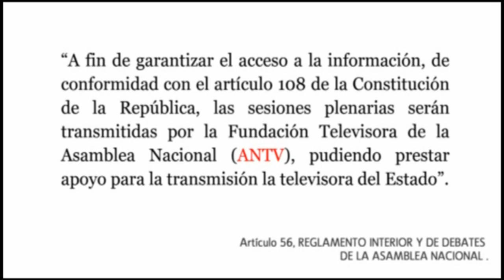Parlamento venezolano rechaza dejar entrar a la prensa en las sesiones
La Asamblea Nacional venezolana rechazó este martes la propuesta de un diputado opositor para reformar el reglamento del recinto a fin de permitir que los periodistas puedan ingresar nuevamente a dar cobertura a los asuntos legislativos.

"Los que se ubicaban en el palco se comportaban como un partido político. No era importante para ellos informar al pueblo", dijo el diputado oficialista y periodista Earle Herrera, en respuesta a la solicitud del opositor Biaggio Pilieri.

Por su parte, el presidente de la Asamblea, Diosdado Cabello, aseguró que este tipo de solicitudes deben ser hechas por escrito y sometidas a la evaluación previa de la directiva.

La propuesta hecha por Pilieri forma parte de las peticiones que hiciera la oposición luego de la trifulca del 30 de abril entre diputados de ambas tendencias, tras el desconocimiento de Nicolás Maduro como presidente de parte de la oposición.

El acceso de la prensa al Parlamento venezolano fue cerrado a partir de marzo de 2009, cuando una periodista de Globovisión mostró documentos relacionados con la entonces líder legislativa y esposa del presidente Maduro, Cilia Flores.

"Se facilitarán las condiciones para que los medios de comunicación interesados en transmitir la información que se genera en el desarrollo de la Sesión, pueden hacerlo a través de la señal de ANTV."

(Artículo 56, Reglamento Interior y de Debates de la Asamblea Nacional)

"A fin de garantizar el acceso a la información, de conformidad con el artículo 108 de la Constitución de la República, las sesiones plenarias serán transmitidas por la Fundación Televisora de la Asamblea Nacional (ANTV), pudiendo prestar apoyo para la transmisión la televisora del Estado."

"Los medios de comunicación social, públicos y privados, deben contribuir a la formación ciudadana. El Estado garantizará servicios públicos de radio, televisión y redes de bibliotecas y de informática, con el fin de permitir el accesso universal a la información."